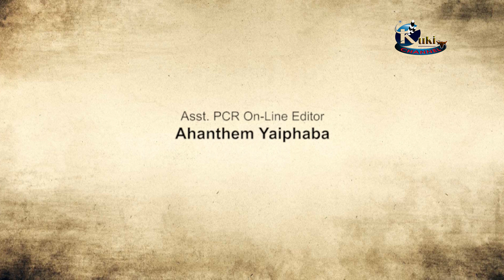KUKI AGENDA 88 HD TOPIC : BJP IN THEORY AND REALITY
GUESTS : PU. HOLKHOMANG HAOKIP CHIEF FUNCTIONARY (RSA)
                GI. JANGHAOLUN HAOKIP (YOUTH ACTIVIST)
ANCHOR : SEIMINLAL KIPGEN